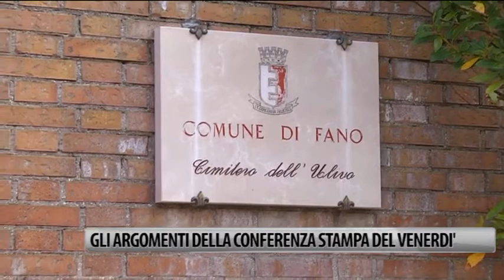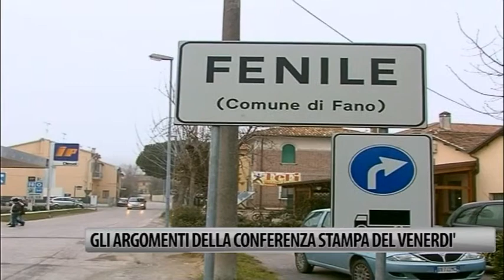Giunta Fanese: gli argomenti della conferenza stampa del venerdì